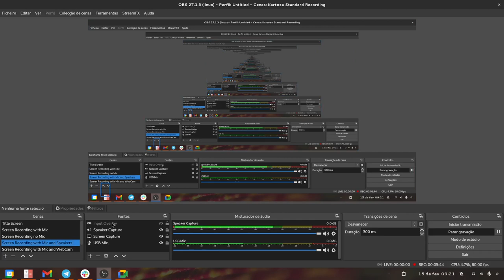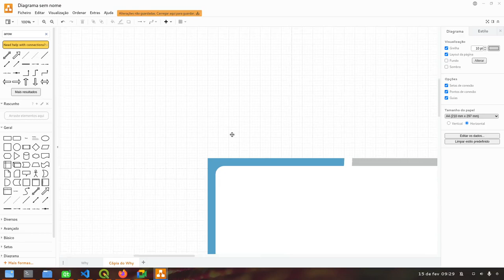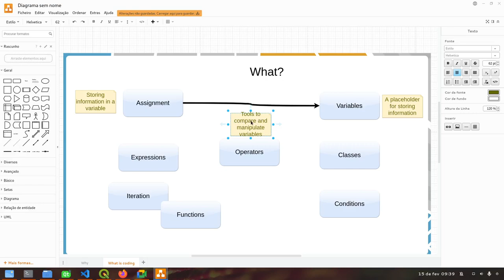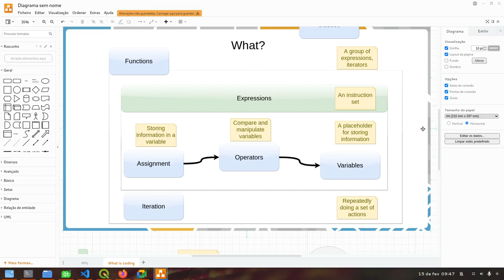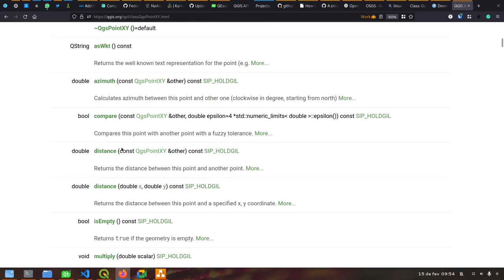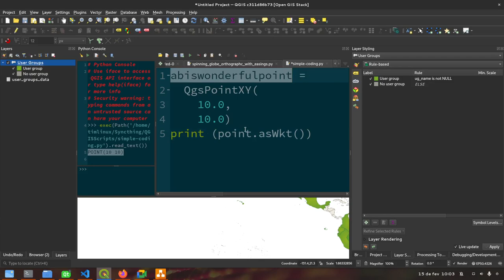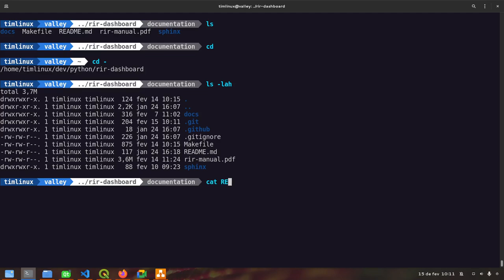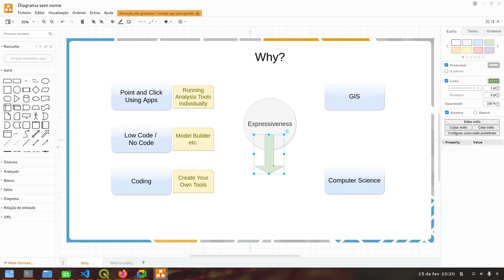QGIS Road to Nerdvana Episode 31 - Why GIS Professionals Should Code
In this episode, we have a round table discussion about why GIS Professionals should learn to code and what the basics of a programming language are. I would love it if you would weigh in with your thoughts using the comments area below. Also, could we have explained the concepts of coding better or did we leave out some key concepts? Please share your ideas!